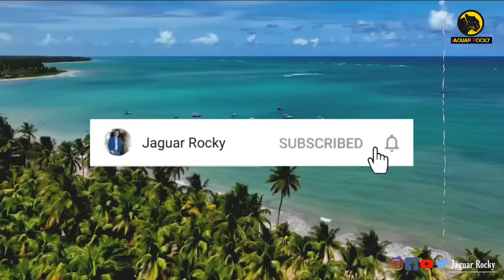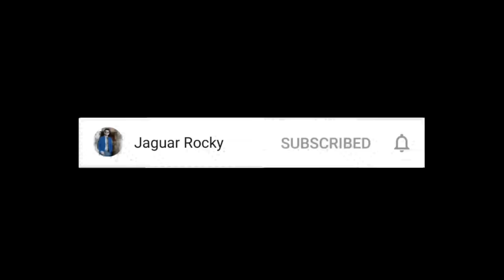Sandalwood Top Heroines Who Have Changed Beyond Recognition | South Heroine Changed Beyond Recognize